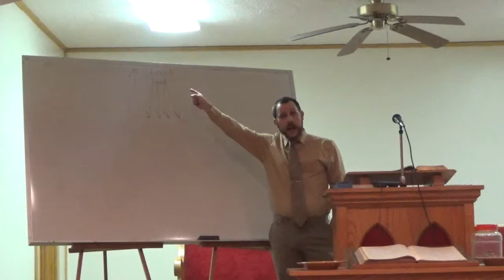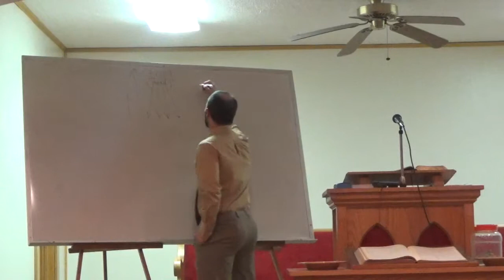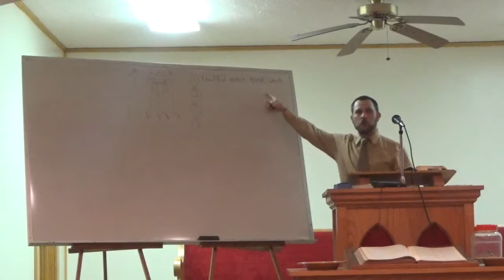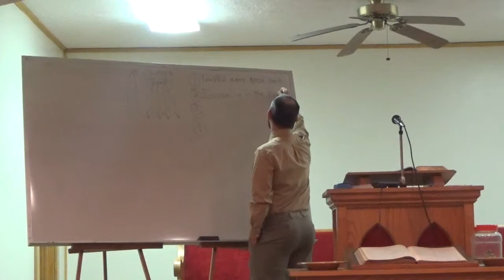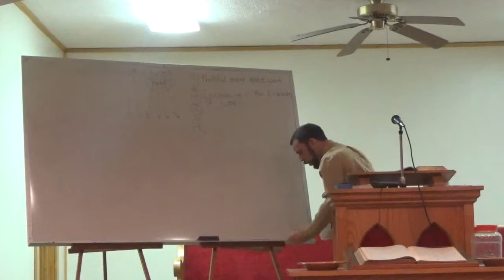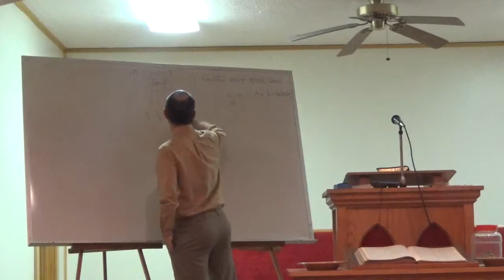Ephesians Part Five (Walk Worthy)